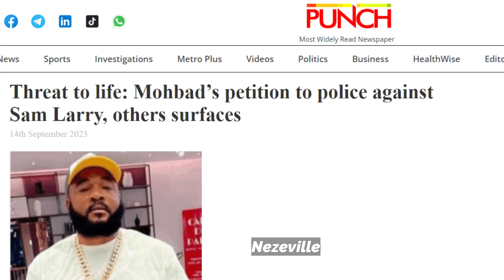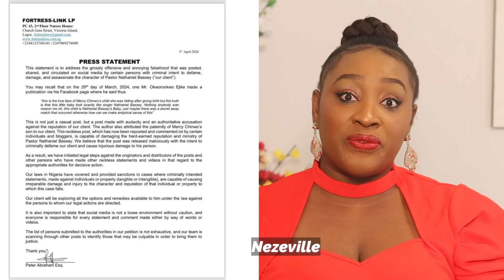YES! MERCY CHINWO & DNA FRAUD, Wunmi MOHBAD, look what uve done!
Hi 👋
Success in any field is not by chance, It takes LEARNING THE ROPES & INVESTING IN YOUR CRAFT...Let us embark on this transformative journey!
MASTERING THE ART OF STORYTELLING..

ACCOUNT NAME: NEZEVILLE CONCEPTS.(WEMA BANK)
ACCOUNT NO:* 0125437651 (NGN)